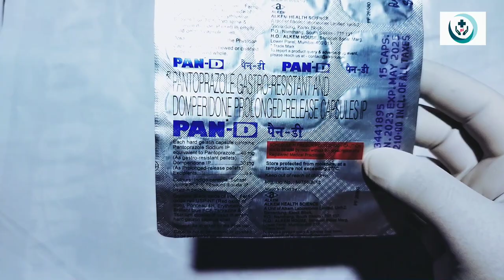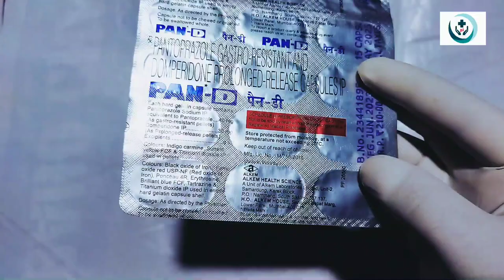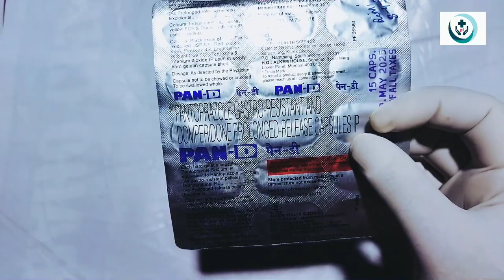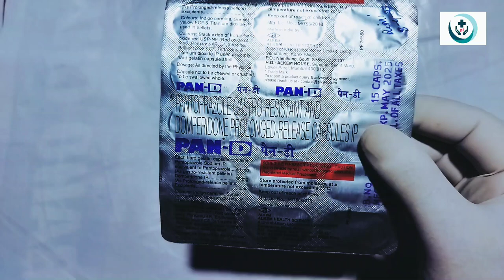Pan D capsule full review in bangla | Pan D capsule কীভাবে ব্যবহার করবেন |uses, price, dosage